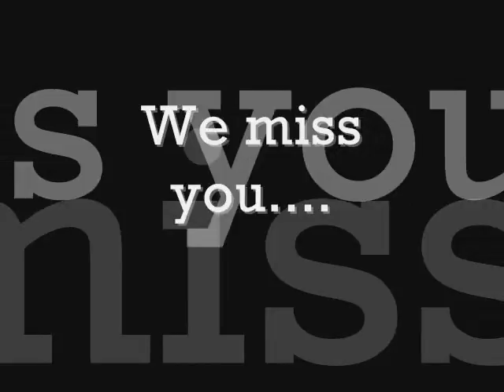Henning Stensrud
One of the world best jumpers